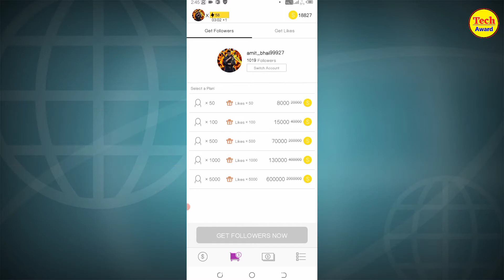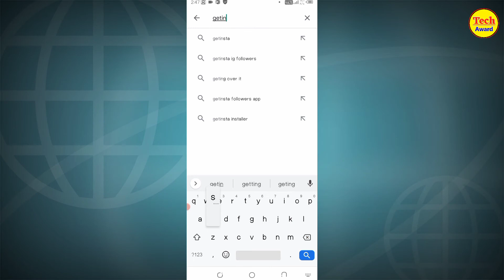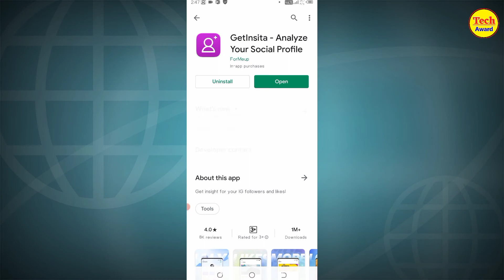How to Increase Followers on Instagram | Instagram Ke Follower Kaise Badhaye 2021| Tech Award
queries solved :
Free Instagram Followers Likes 2021 how to increase instagram followers instagram followers
 how to get followers on instagram how to get instagram followers
instagram par follower kaise badhaye instagram followers 2020
Technical Booster
followers, auto followers
Techy_Aman
how to increase instagram followers how to increase followers on instagram followers increase
instagram followers
techtalk
How to increase Instagram followers Instagram par real followers kaise badhaye
malik vasid
malik, how to increase followers on instagram
how to increase instagram followers how to get unlimited followers on instagram
instagram par follower kaise badhaye 2021 | how to increase followers on instagram | Real | 2021